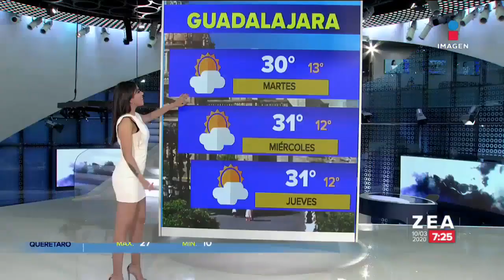Samantha robles 2020 03 10